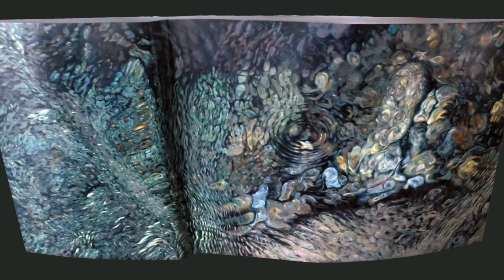Alwin van der Linde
Pinturas/paintings by Alwin van der Linde. An overview of the last 15 years.